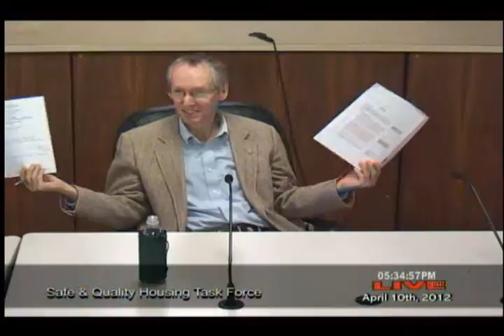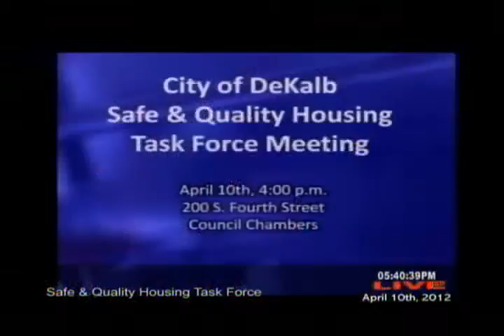TaskForce5.avi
City of DeKalb, IL Safe & Quality Housing Task Force Meeting (Part 5 of 5)